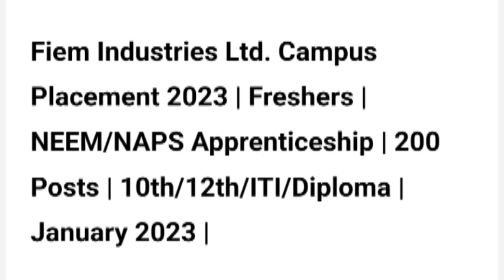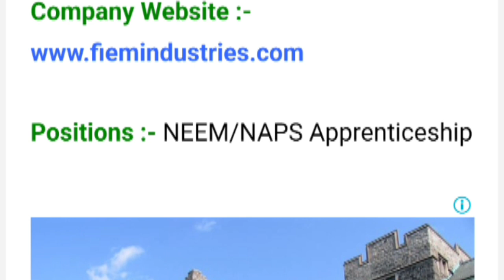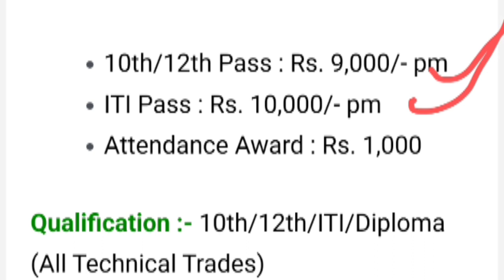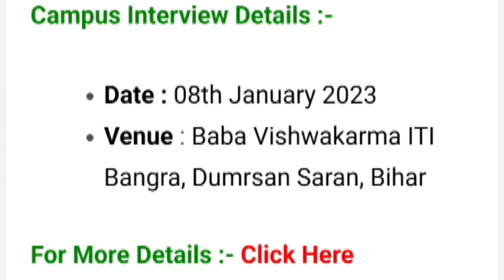Fiem Industries Limited New Campus Placement 2023,fiem industries company new vacancy 2023,iti jobs।